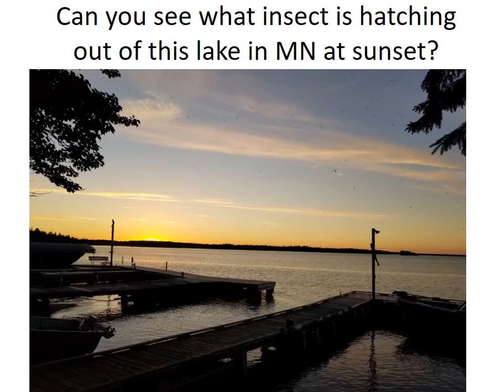Mayflies in MN 7 4 18